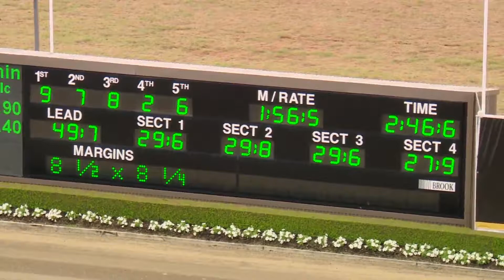TABCORP PK MENANGLE - 07/02/2017 - Race 8 - CORDINA CHICKENS CLAIMING PACE